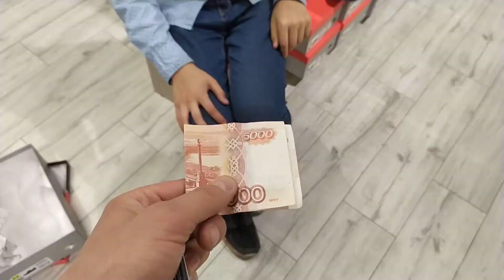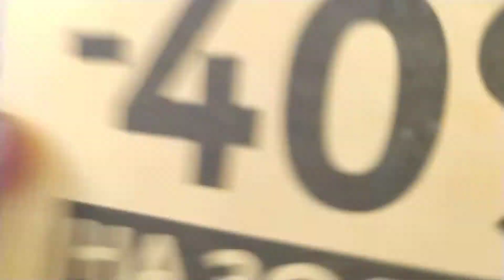Саня выбрал себе ботинки.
Отработрка возражений) продавец - молодец!